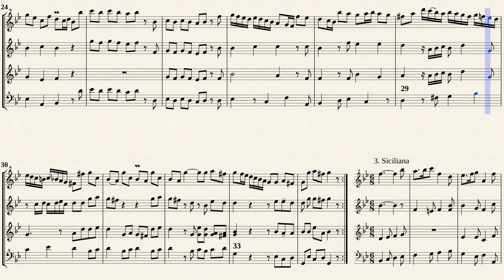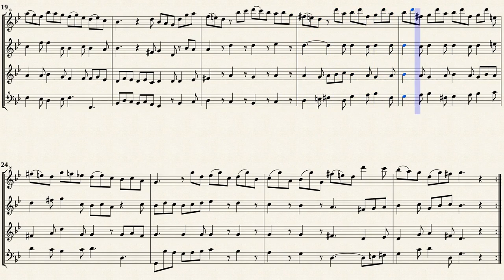Bigaglia, D._Recorder Sonata in g minor[S-A-T-B]